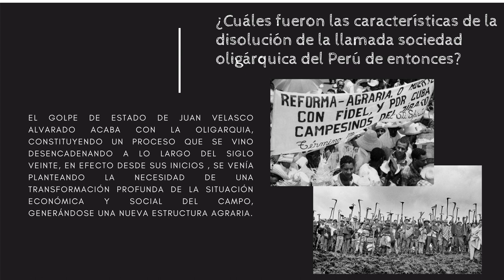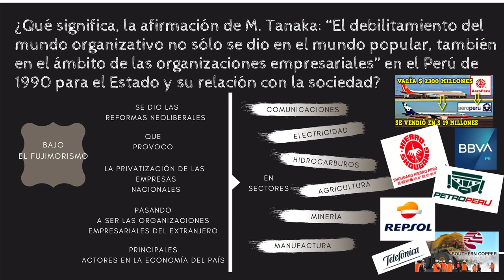“Las relaciones entre estado y sociedad en el Perú - Martín Tanaka